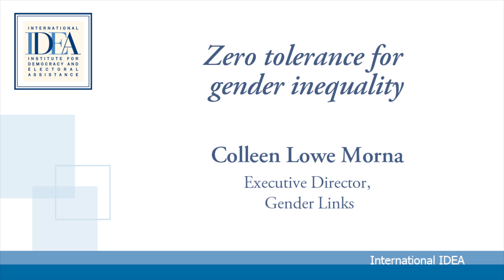Zero tolerance for gender inequality - Colleen Lowe Morna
"Democracy and Gender Equality Roundtable", organized by International IDEA, in association with the UN Department of Political Affairs, the United Nations Development Programme (UNDP) and UN Women,  4-5 May 2011, United Nations Headquarters, New York